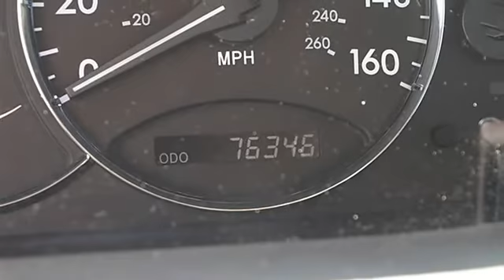2005 Toyota Avalon - Classic Dealer Group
For Sale: 2005 Toyota Avalon
VIN: 4T1BK36B85U005472
Engine: V6 3.5L
Drivetrain: FWD
Transmission: Automatic
Mileage: 76,345
Color: Blizzard Pearl (exterior) Tan (interior)

Features:
2005 Toyota Avalon four doors Car.